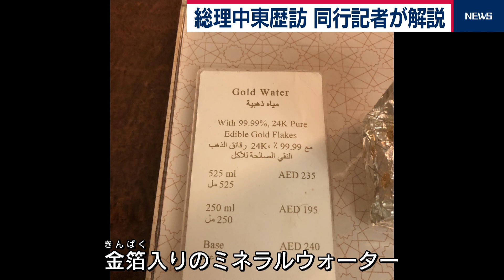安倍総理の中東外遊同行 篠原裕明官邸キャップ報告【テレ東 官邸キャップ篠原裕明の政治解説】（2020年1月15日）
安倍総理の中東外遊の実態と成果について、同行した篠原裕明官邸キャップが最後の訪問国オマーンから報告します。